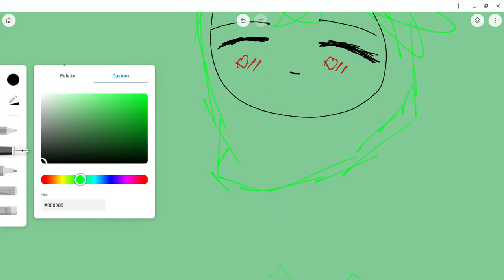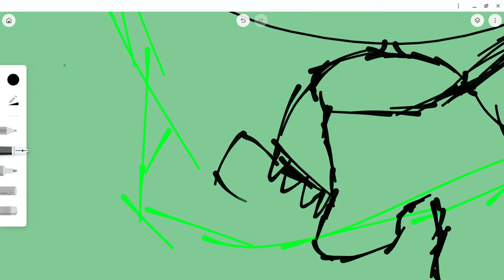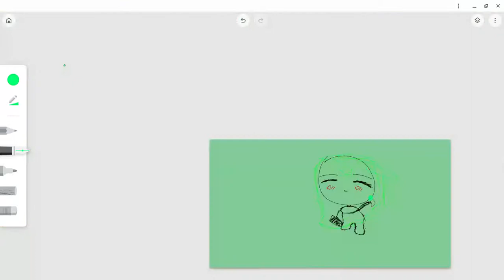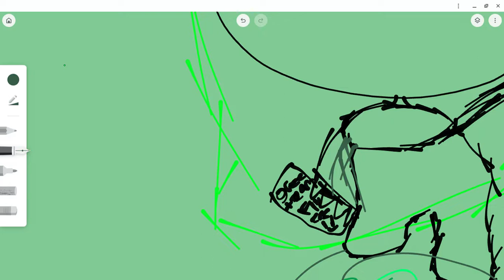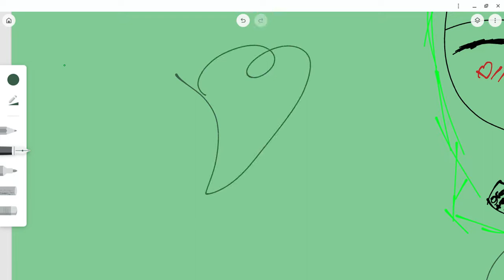Repainting my old drawings from 2016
I saw all of them and some were cringe :d